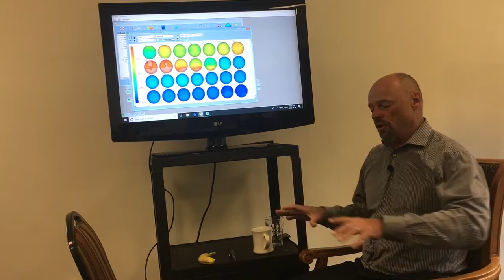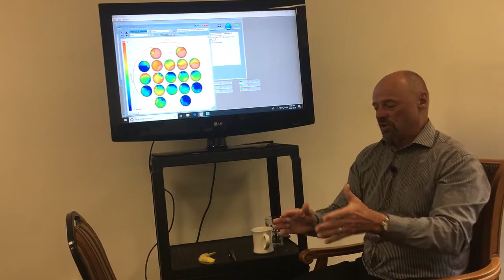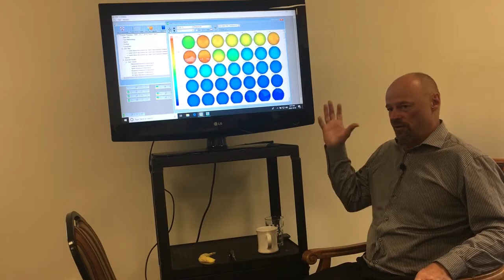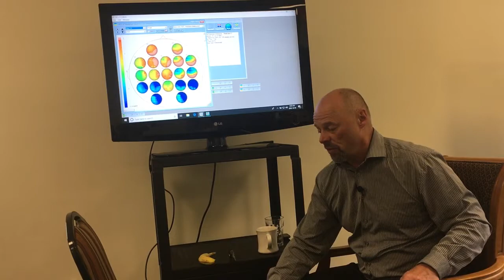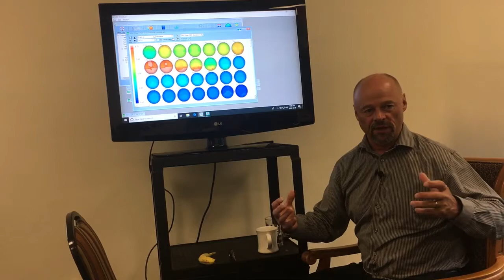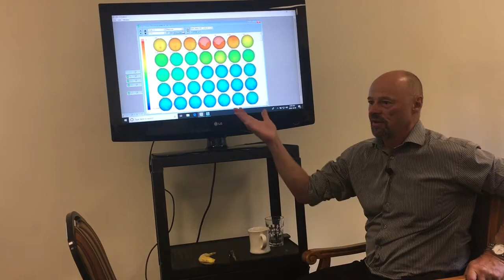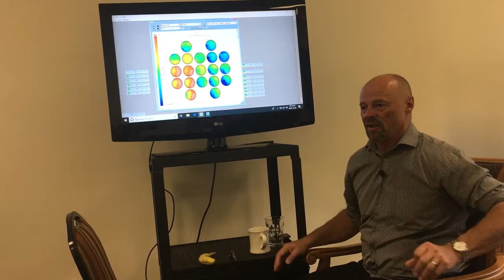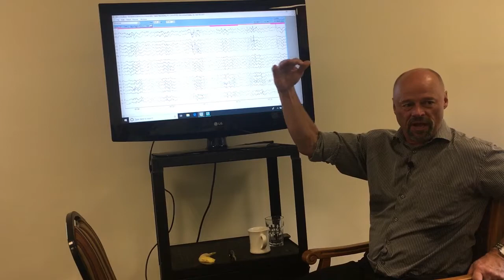Audio-visual Entrainment (AVE) - Dave Siever Lecture!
Join Al and AVE expert Dave Siever for a deep dive into Audio-visual Entrainment (AVE).